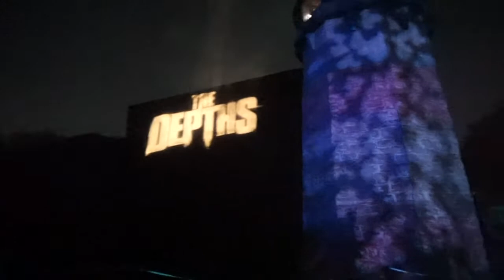The Depths - Knott’s Scary Farm 2021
Time to take a deep dive into The Depths.

This experience has guests travel through underground caves where scary creatures are lurking under the shores.